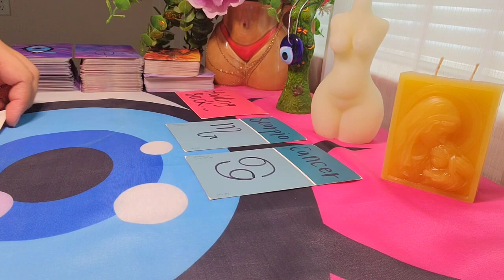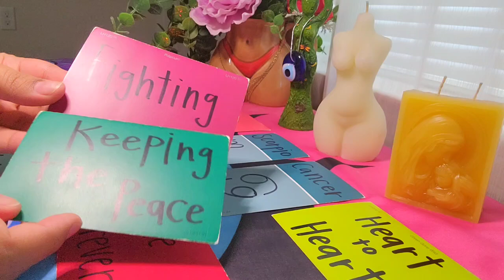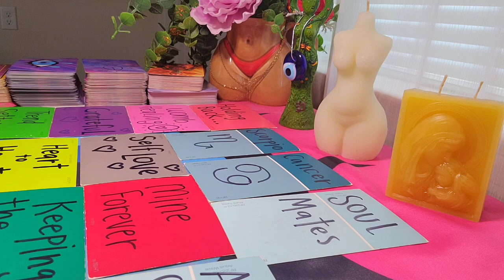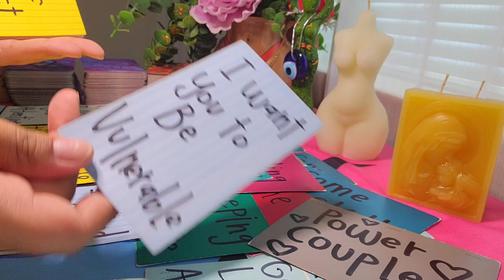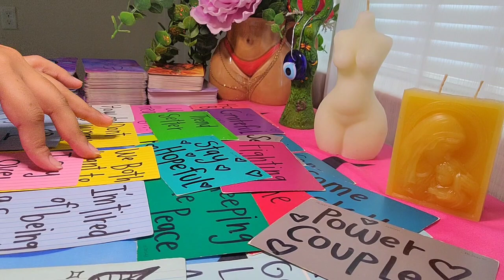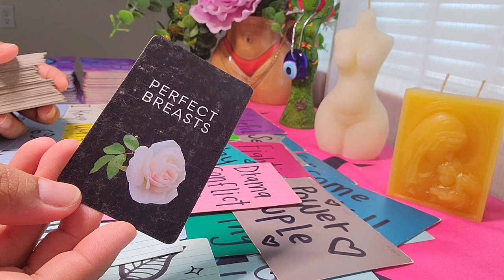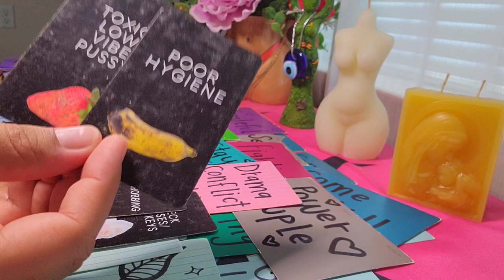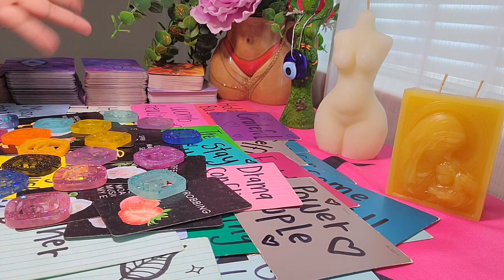AQUARIUS - They Miss You Like Crazy!! Begging you to Come Back.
My Etsy Shop